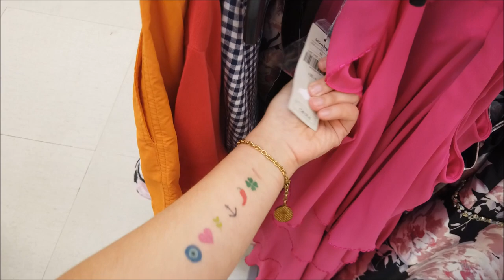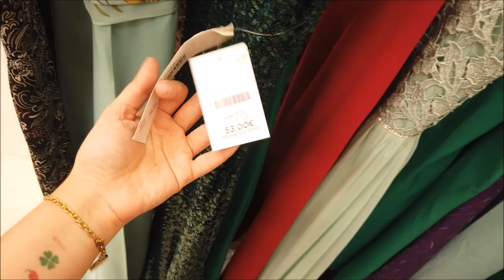PREÇOS OUTLET EM PORTUGAL P.1!VESTIDOS DE FESTA BARATOS!VILA DO CONDE FASHION|EL CORTE INGLÊS SALDOS